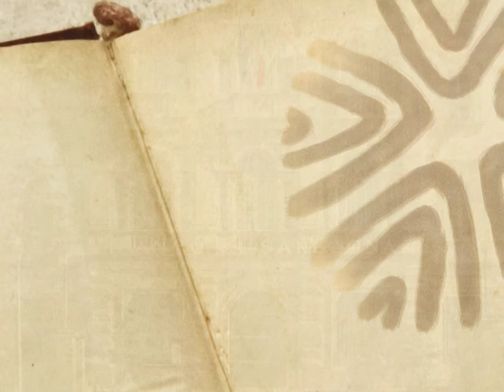Glisbo per Banco di Sardegna Istituzionale Storia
Video Istituzionale Storia Banco di Sardegna.